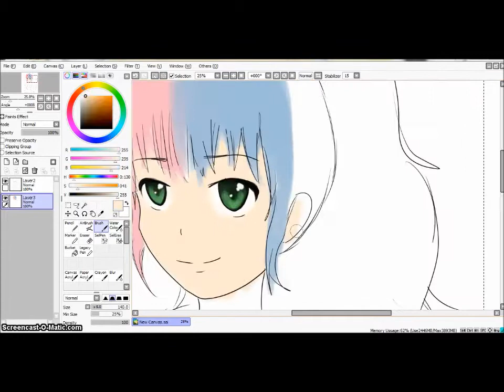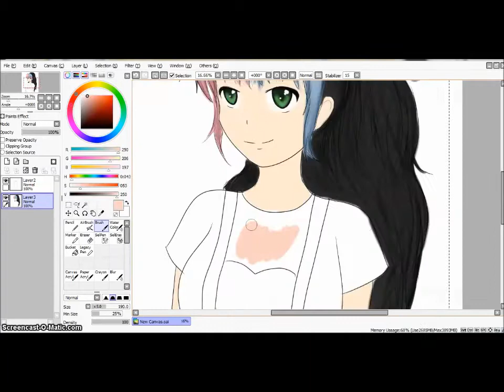Em- Speedpaint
Another commission! Em is an original character of one of Nicole Bonifazi's story :3